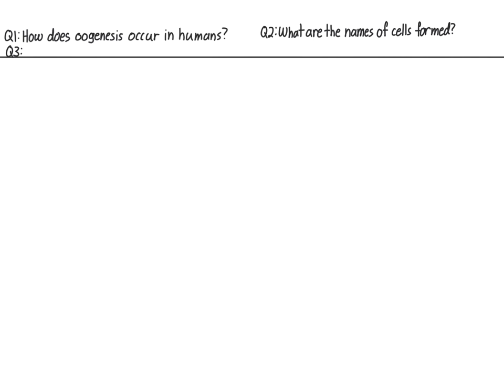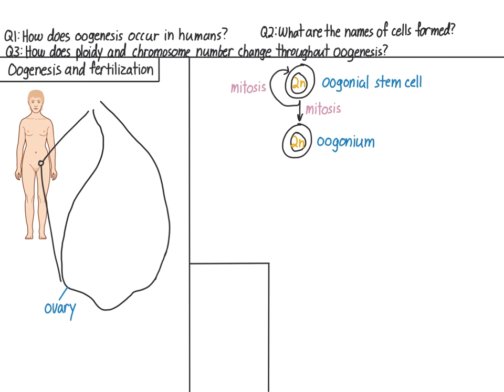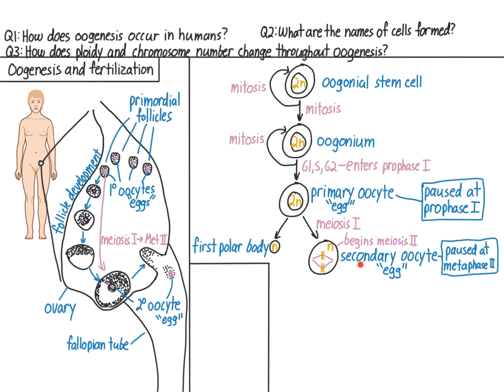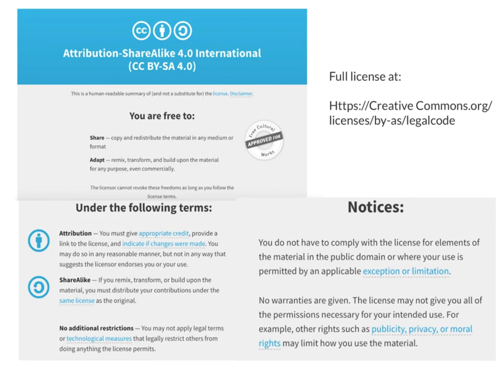Oogenesis and Fertilization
This video explains how eggs are produced in humans females, and how fertilization takes place, producing human offspring. The learning guide, which can printed an filled out, or completed on a tablet, can be found